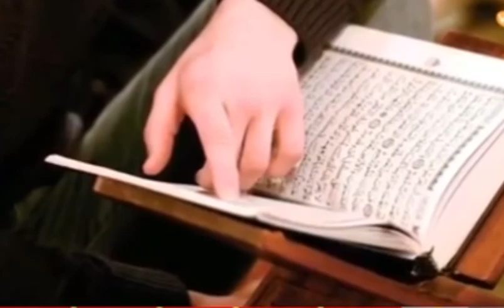Subhan ALLAH 😇ALLAH ki har nimat ka shukr ada krna chaye 🙂